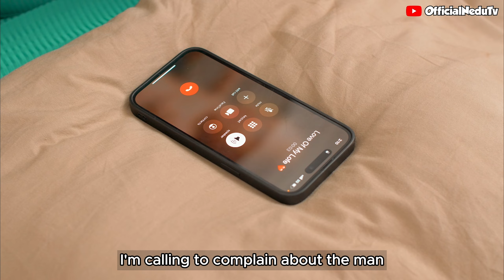Oga Landlord Cock Like Fowl 🪿 After Sleeping With His Tenant's Wife 😂😂